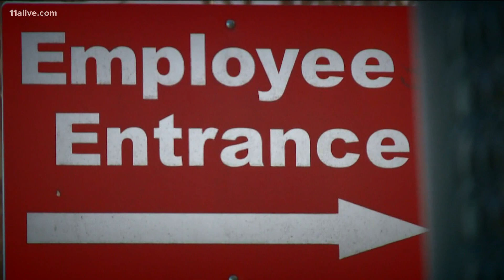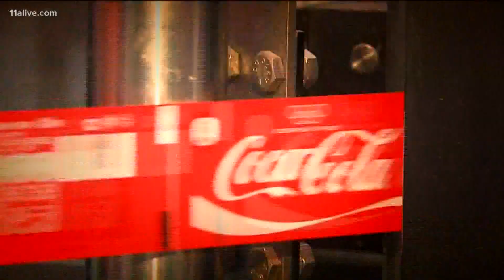RUSH BLOCK | Atlanta mayor announces new public security plan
This is Friday morning's Rush Block.